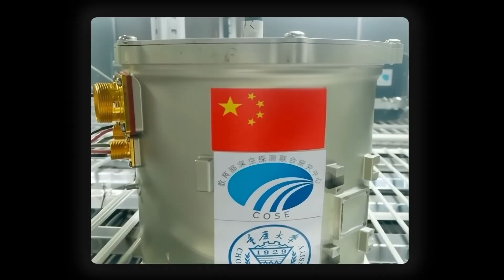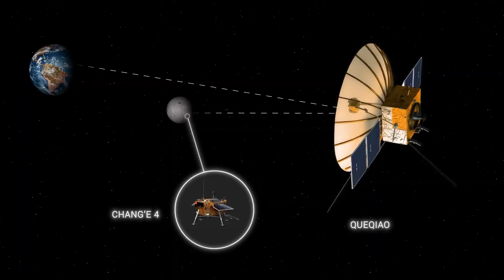CHINA’s Moon Discovery Will Change Everything We Know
For decades after humanity’s first visits to the Moon, it seemed we had left it behind. The Apollo missions ended. The Soviets stopped sending probes. The Moon sat in silence—watching. But recently, something changed. Rockets began launching again. Nations reignited old dreams. And in the shadows of this new space race, one nation quietly took the lead—China. But what exactly did they find on the far side of the Moon that changed everything? And why is the world suddenly obsessed with going back?

After decades of seeming abandonment, lunar exploration is making a comeback. China has quietly taken the lead in this new the space race, sparking global interest. What did they find on the far side of the moon that has the world obsessed with space exploration?